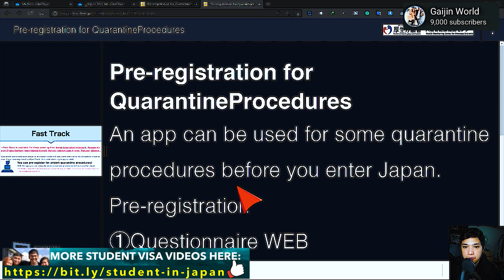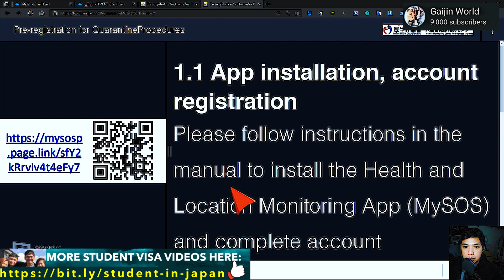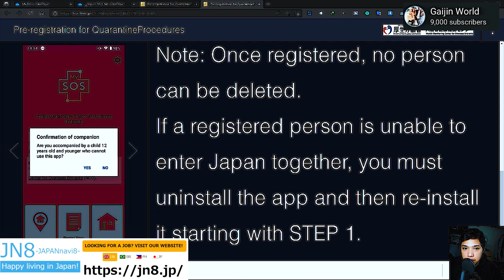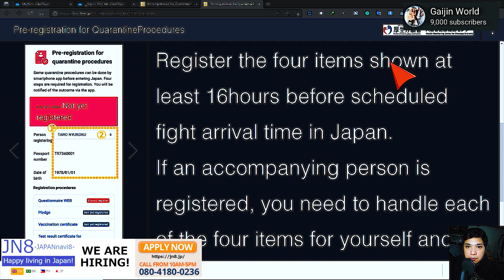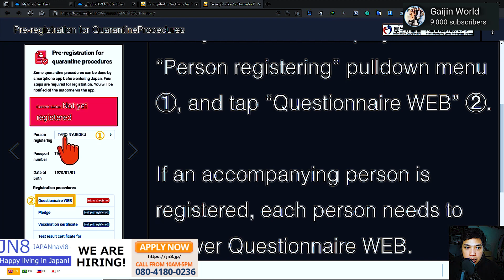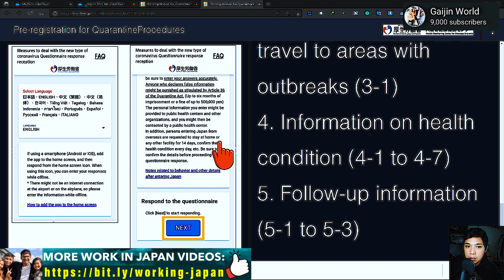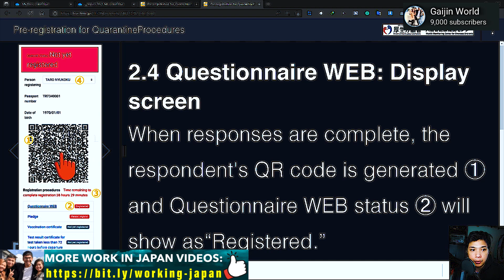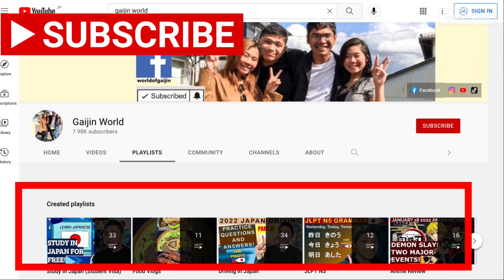PART 3 HOW TO SETUP JAPAN MYSOS APP FOR TRAVEL TO JAPAN AS FOREIGNER? JAPAN MYSOS APP WALKTHROUGH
PART 1 HOW TO SETUP JAPAN MYSOS APP FOR TRAVEL TO JAPAN AS FOREIGNER? JAPAN MYSOS APP WALKTHROUGH

japan,
japan travel,
japan mysos app,
mysos japan,
japan travel ban,
japan reopen,
immigration,
using mysos in japan,
mysos app japan how to use,
when can i travel to japan,
japan travel news,
manila to japan,
mysos app walkthrough,
japan visa,
when will japan open borders,
can i travel to japan,
japan border open,
japan student visa,
enter japan,
philippines to japan,
japan entry,
entering japan,
japan travel visa,
japan travel update,
mysos,
japan news,
mysos app japan